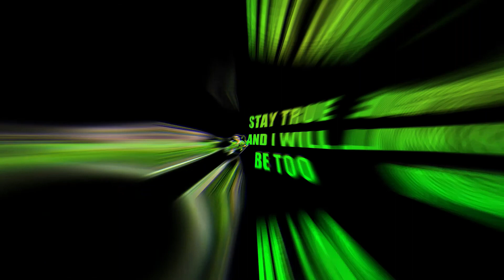Dragonball Gohanverse | Episode 5 Reaction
I know its been awhile for a reaction video but here we are with another Gohanverse Reaction. Things are getting intense as Emo Gohan and Gohan Black are starting their Gohan Duel but something is wrong. Emo Gohan's hits aren't fazing Gohan Black. I can't wait to get the next episode ready for you all. Reminder this was live over on my Twitch. Hope you all enjoyed.